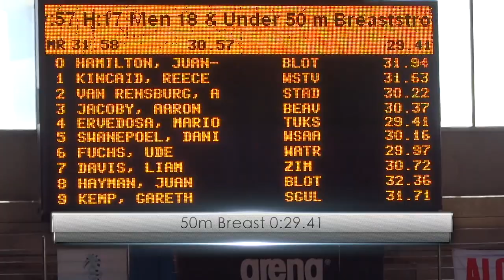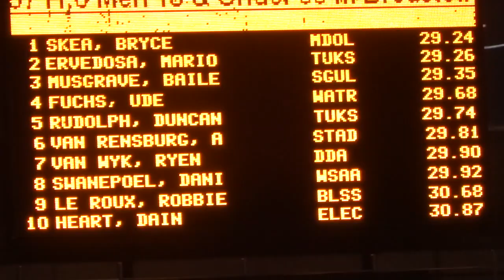Mario Ervedosa 2017 - 50m Breast SA Level 3 Nationals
50m Breast Prelims & Finals.